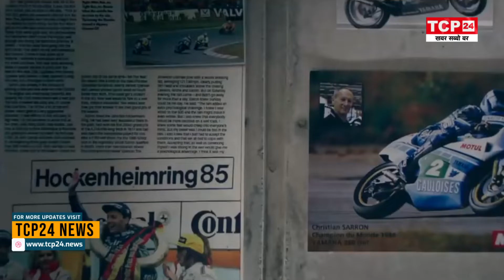Yamaha XSR900 : Retro look के साथ धांसू Features के संग आती है ये बाइक, देख कर आप भी होंगे कायल